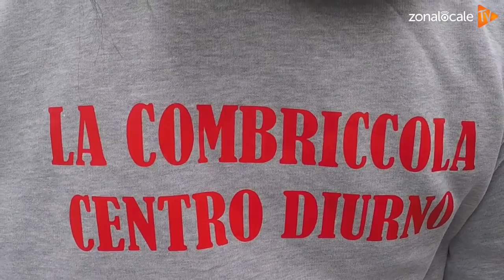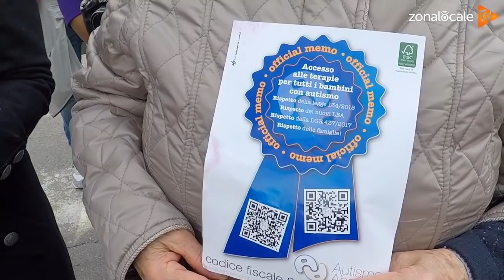A Vasto la marcia per i diritti dei bambini autistici